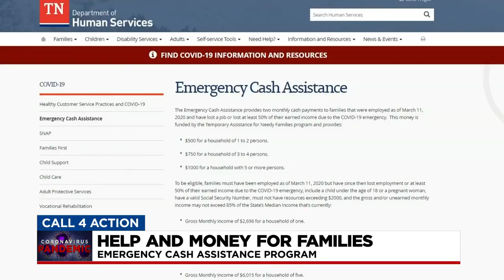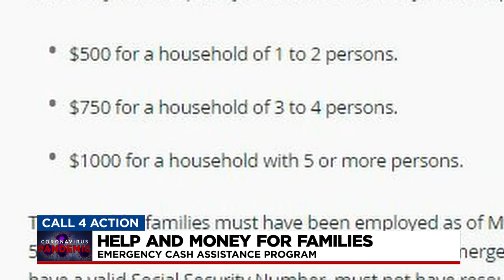Help And Money For Families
Caresse Jackman tells us about options for families looking for help and money.